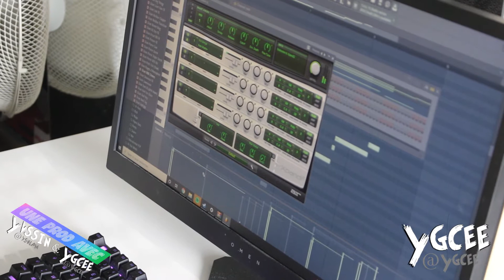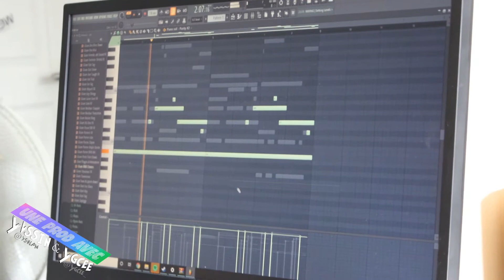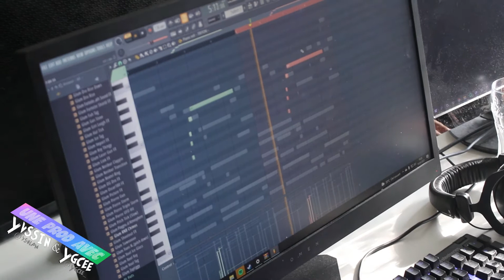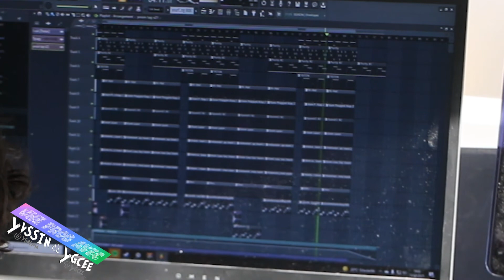Y&Y - Une prod avec Yvssin et Ygcee